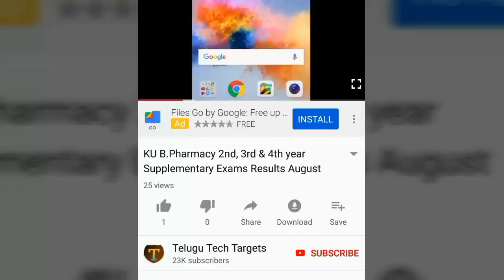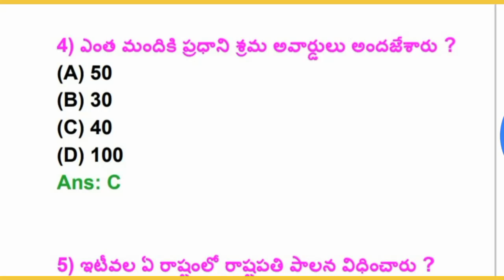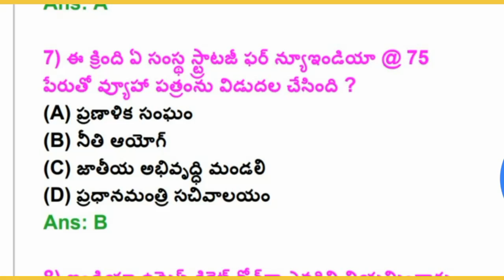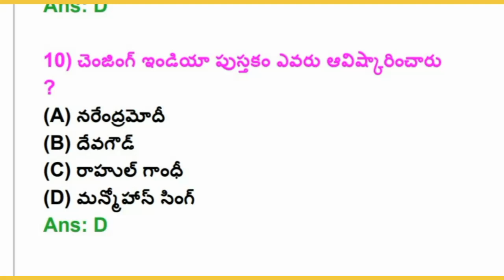21st December 2018 Current Affairs Information in Telugu | Daily Current Affairs, General Studies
Watch this video: 21st December 2018 Current Affairs Information in Telugu | Daily Current Affairs | General Studies | Latest Important Current Affairs